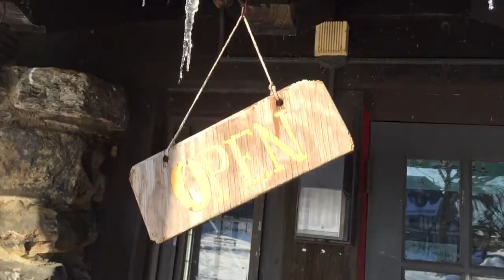The MPS: Your Support Makes a Difference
The Fund for Sarah Lawrence would like you to take a moment to watch this video created by Hasan Nisar which shows the impact your donations make. Thank you so much for your ongoing support of Sarah Lawrence College!